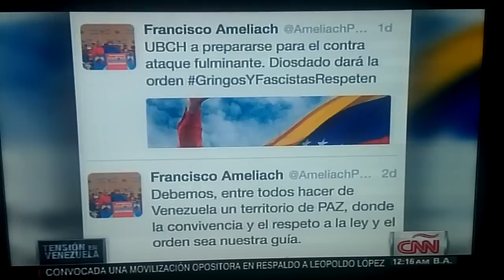Fernando del Rincón de CNN en Español MIENTE sobre mensaje de Ameliach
Fernando del Rincón de CNN en Español miente en vivo donde afirma que Francisco Ameliach ha borrado el siguiente tweet